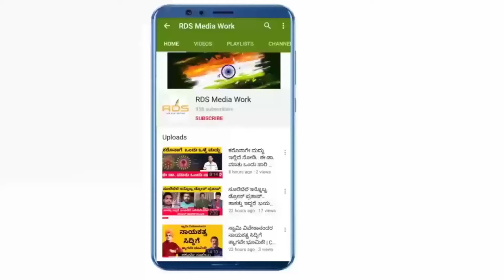ಸಿಂಹದ ಕಾಲರ್ ಹಿಡಿಯೋ ತಾಕತ್ ಯಾರಿಗಿದೆ? ಕೆಂಡಾಮಂಡಲವಾದ ಅನಿರುದ್ಧ್..|Aniruddha | Vishnuvardhan